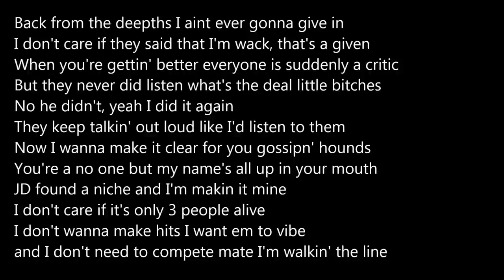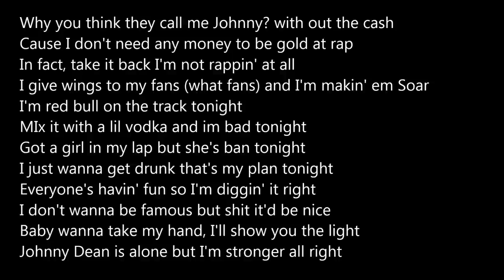Johnny Dean - Stronger verse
A little verse I wrote to stronger, new song coming soon!